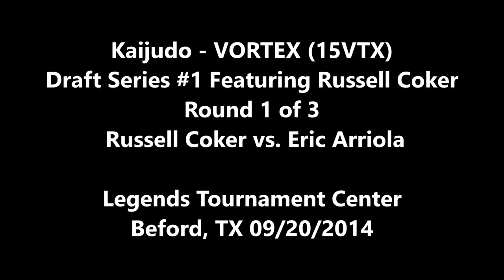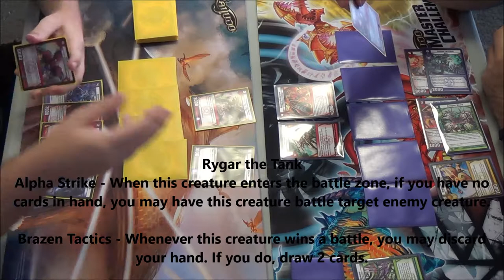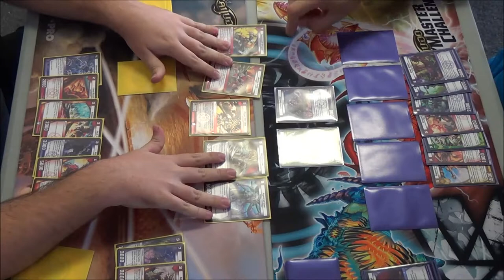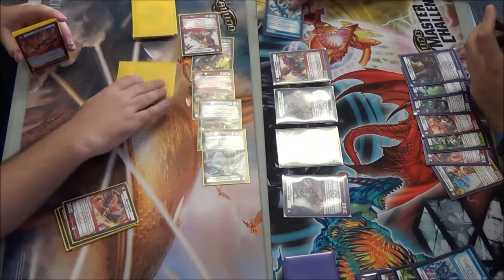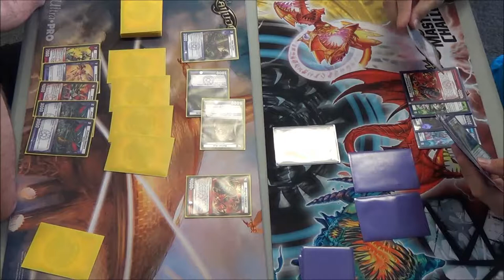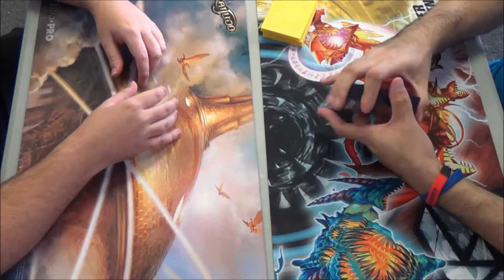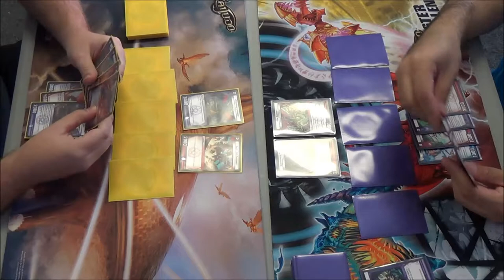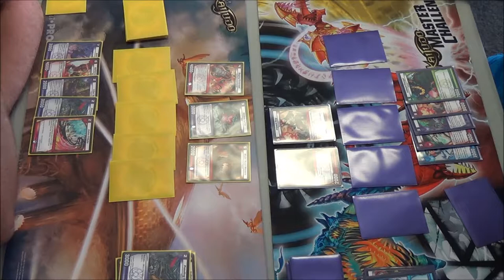Kaijudo - 15VTX Draft Series - Round 1 - Russell Coker vs. Eric Arriola - VORTEX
Kaijudo Draft Series - 3 packs of 15VTX - 09/20/2014
Russell Coker vs. Eric Arriola in the first round of three from an 8 man draft pod using 3 packs of VORTEX. Enjoy!